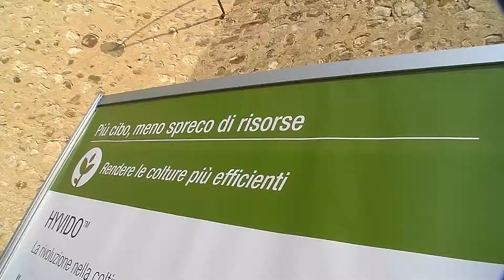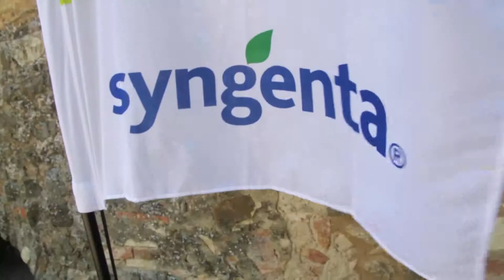GoodGrowthPlan - Intervista al Conte Guicciardini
Le riprese sono state effettuate durante l'evento organizzato da Nòva agricoltura e Syngenta "Il futuro dell'agricoltura: produrre cibo di qualità e in quantità e promuovere la filiera agroalimentare italiana".
12 giugno 2014.